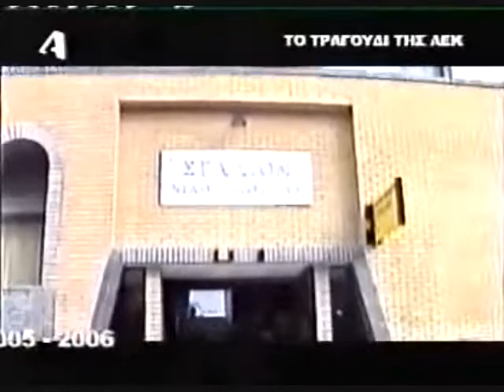ΑΕΚ Μια αγαπη εχω στην καρδια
το ιστορικο βιντεο μας